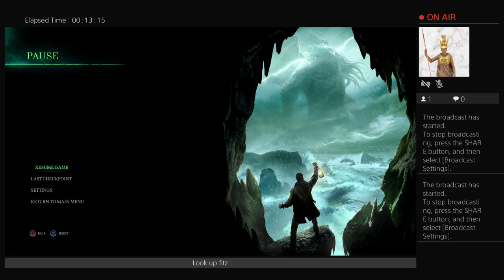Call of cthulu duty pt 4